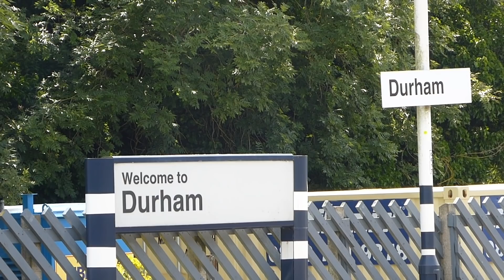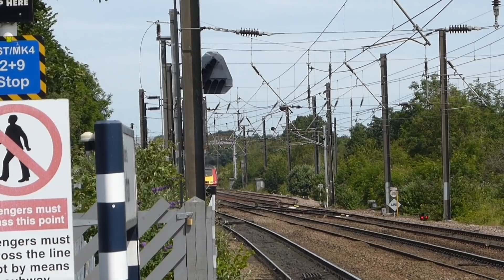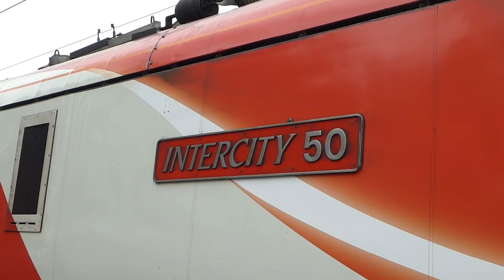Durham Railway Station (04/7/2019)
Here is a selection of clips from my visit to Durham, East Coast Mainline, on July 4th 2019.

The following is included in this video:

-London North Eastern Railway 225s.
-London North Eastern Railway HSTs.
-Cross Country Class 220/221 'Voyager' DMUs.
-TransPennine Express Class 185 'Desiro' DMUs.
-DRS/DB Cargo Class 66 freight locomotives.